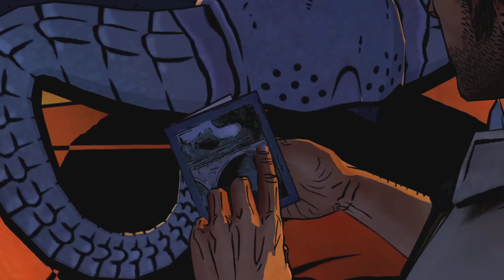A Wolf Among Us - #10 Murder At A Funeral (no Commentary)